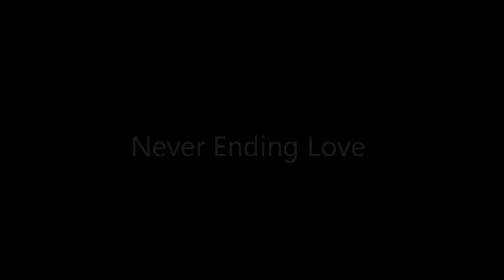How to play Never Ending Love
A quick lesson on how to play Never Ending Love.